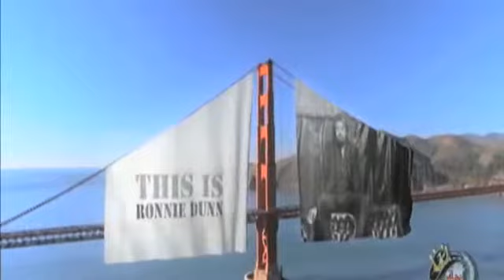Jim King previews new King of the Road Show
Jim King was in studio with a sneak peek at this week's episode of the King of the Road Show.